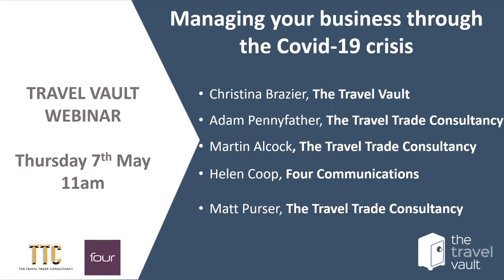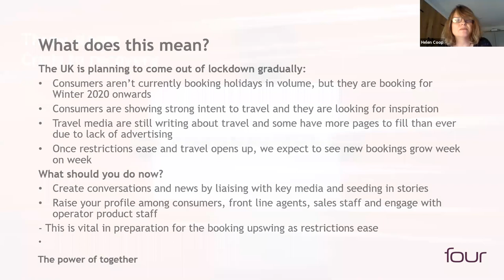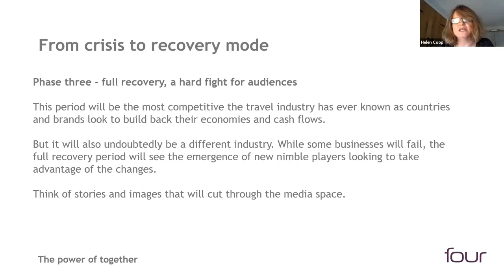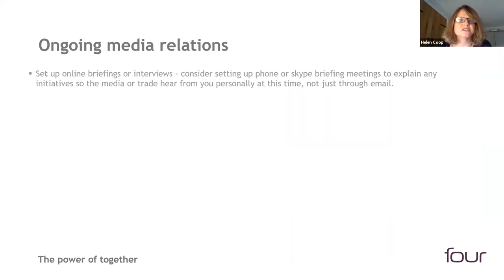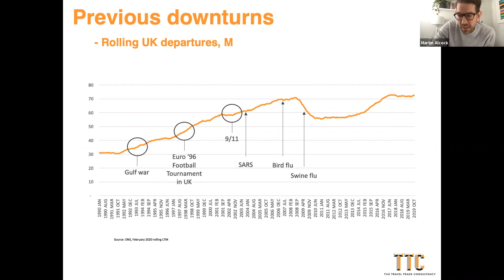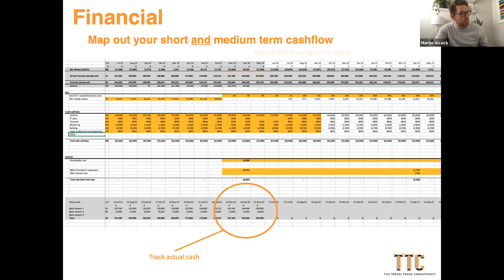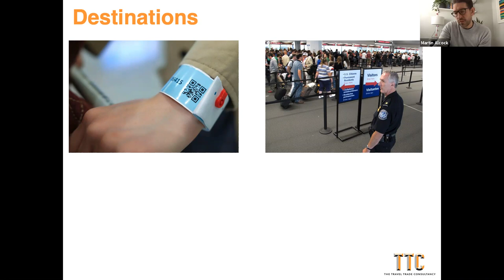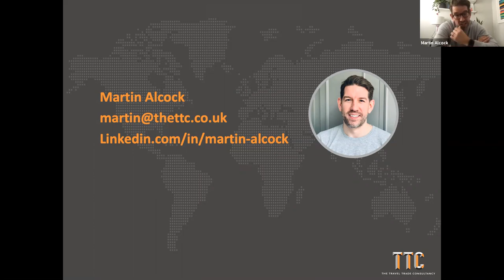Travel Vault Webinar - 7 May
On this webinar we heard from Travel Trade Consultancy on how you can prepare for the bounce back and Four Communications who discussed the media sentiment in the current climate.